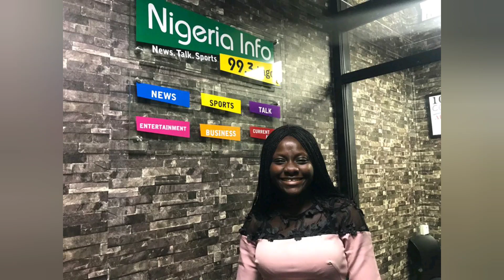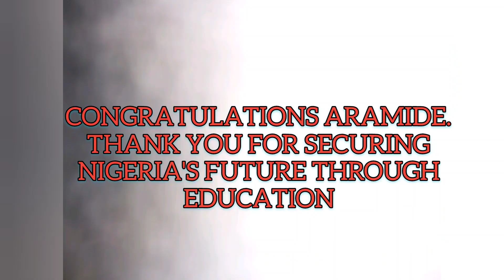CONGRATULATIONS ARAMIDE ON YOUR ADMISSION TO HAVARD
When I embarked on this LEON mission, I prayed to meet people who would inspire me to do better.It hasnt been beautiful all the way but for the few who have touched me dearly through their stories and life, it was an honour to meet you all Thanks for Inspiring me @_aralola

ARAMIDE HAS RAISED THE MONEY FOR HER HAVARD TUITION.  THNAKS TO ALL WHO DONATED .